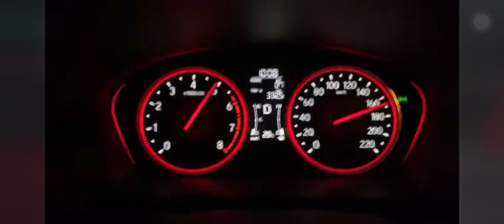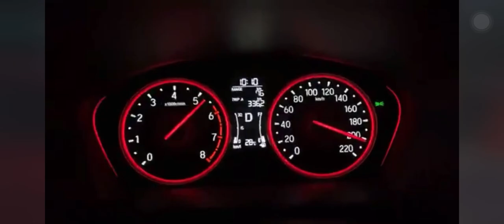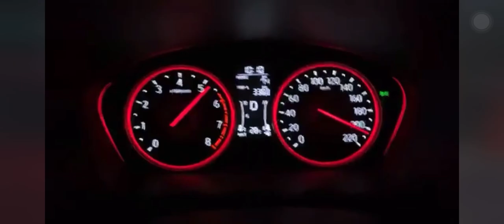Honda City 1.0 Turbo 2020 : Top Speed By น้าแจ่ม AZC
honda city 1.0 turbo top speed honda city 2020